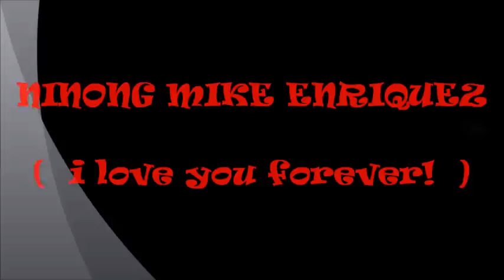BOY PICK UP MIKE ENRIQUEZ AND JOEL REYES-ZOBEL FOR JOMASITO.wmv